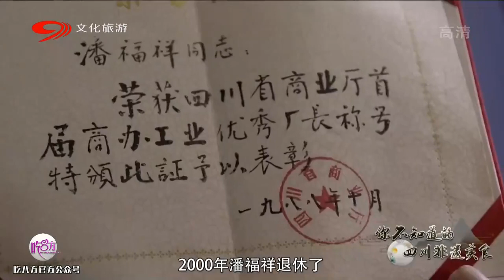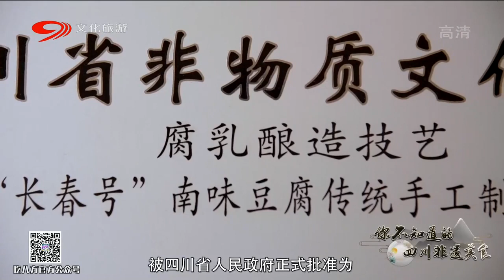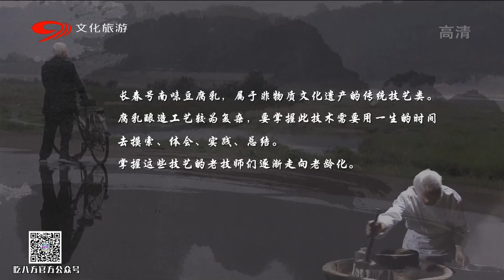长春号南味豆腐乳，闻起来臭却吃着香，如今濒临失传【吃八方】